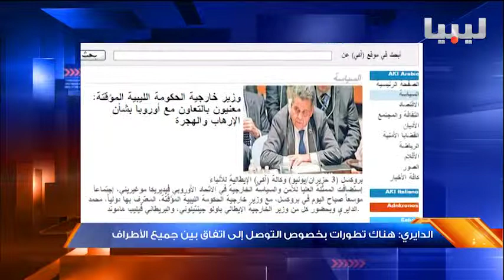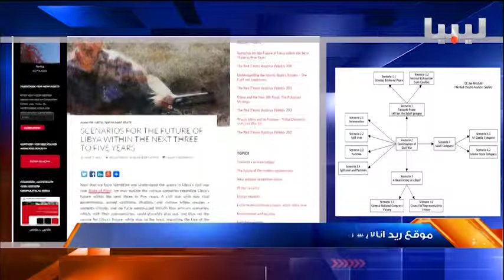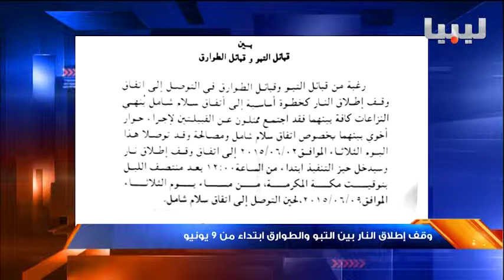نشرة الثانية عشر منتصف الليل يوم 03/06/2015